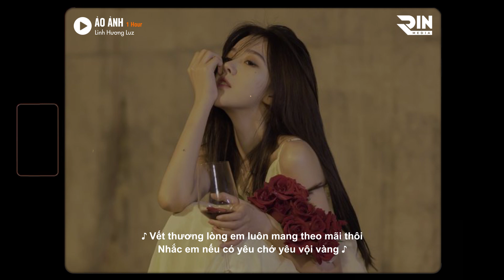Ảo Ảnh「Lofi 1 Hour」- Linh Hương Luz x RIN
Lời Việt: Thiên Tú
Singer: Linh Hương Luz

Lyrics:
Phải chi trăng trên cao bầu bạn với tôi
Khi cô đơn trăng luôn cạnh bên mỗi tối
Thì bao nhiêu đau thương chỉ thoáng qua
Đừng sợ
Nhìn ngôi sao lung linh tựa tình chúng ta
Bao ngôi sao trên cao là bao nước mắt
Vụt bay như sao băng tình đã xa
Biến mất như chưa từng
Tình yêu kia anh trao cho tôi
Chỉ toàn dối trá mang sai lầm
Đến phút cuối đã quá trễ để thấy được
Đành buông tay cho bao yêu thương
Cùng với gió cuốn bay xa rời
Nay còn riêng mình ta với đời

So calm down
Mộng mị này chỉ là quá khứ
Dư âm xưa thôi mà
Bao lâu nay ta say trong mộng
Đoạn đường này một mình
Một mình bước tiếp
Sẽ không sao, không sao mà
Yêu thêm chi con tim đớn đau
Tiếc chi người duyên đã lỡ
Tiếc được gì đâu
Vứt hết tất cả tháng năm
Đắm say mặn nồng
Vết thương lòng
Em luôn mang theo mãi thôi
Nhắc em nếu có yêu chớ yêu vội vàng